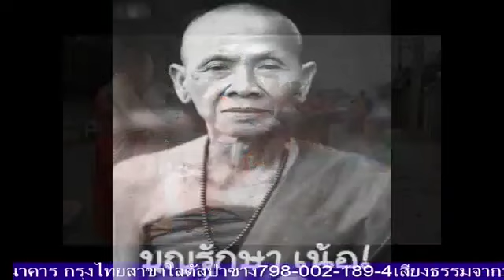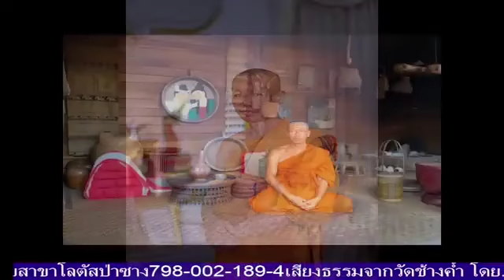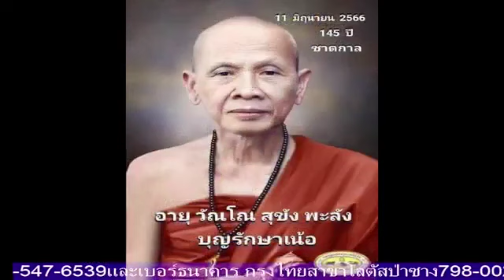เสียงธรรมะในชีวิตประจำวัน 16-10-66 พระมหาประสิทธิ์ ธรรมภินันโท วัดช้างค้ำ ต.มะกอก อ.ป่าซาง จ.ลำพูน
รายการ เสียงธรรมะในชีวิตประจำวัน ประจำบ่ายวันจันทร์ที่ 16 ตุลาคม 2566 ดำเนินรายการโดย พระมหาประสิทธิ์ ธรรมภินันโท วัดช้างค้ำ ต.มะกอก อ.ป่าซาง จ.ลำพูน และวิทยุวัดฝายหิน 104.5MHz, คณะสงฆ์ตำบลสุเทพ (ภาพ และ เสียง บันทึกจากเฟสบุ้ค @เปรียญเอก วัดราษฎร์)